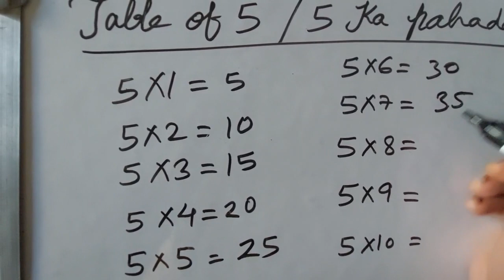Table of 5 |5 ka pahada |5 times table |multiplication table of 5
Table of 5 |5 ka pahada |5 times table |multiplication table of 5 navshimathsclasses maths youtube mathstricks youtubevideo table #